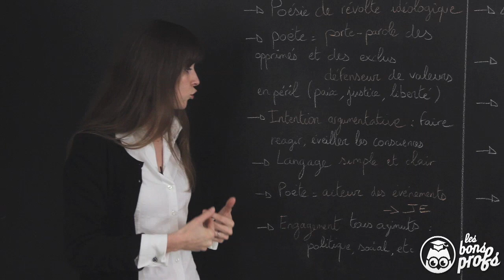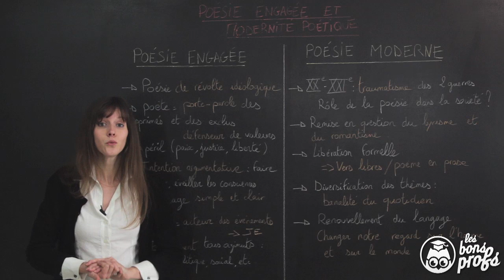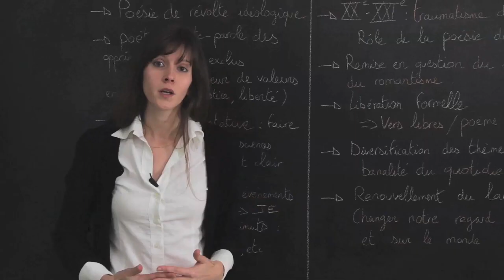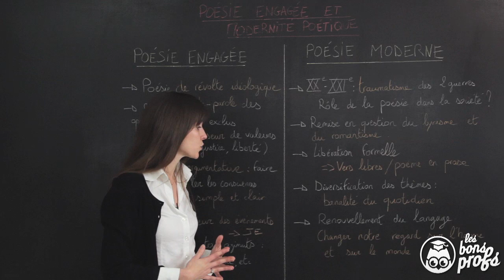Poésie engagée et poésie moderne - Français 3e - Les Bons Profs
La poésie engagée et la poésie moderne : tout ce qu'il faut savoir en troisième !